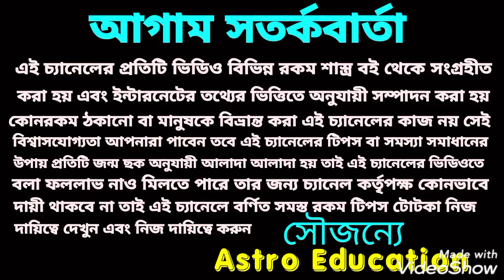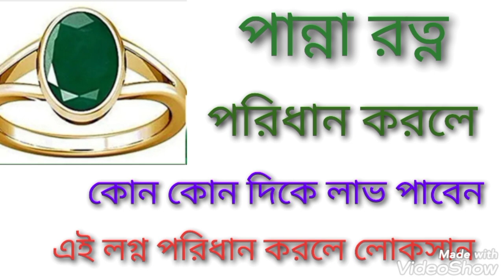পান্না রত্ন পরিধানে আকর্ষিক লাভ!!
এই রত্ন পরিধান করলে কি লাভ আছে কারা পরিধান করবেন কারা পরিধান করবেন না এ বিষয় নিয়ে এই ভিডিওতে বিস্তারিত আলোচনা করা হয়েছে পান্নার উপকারিতা তা নিয়ে ভিডিওতে বলা হয়েছে ধন্যবাদ!